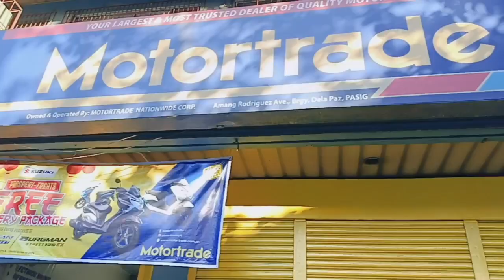ANG HIRAP MAG HANAP NG CASH NA HONDA CLICK 125I V3 WHITE